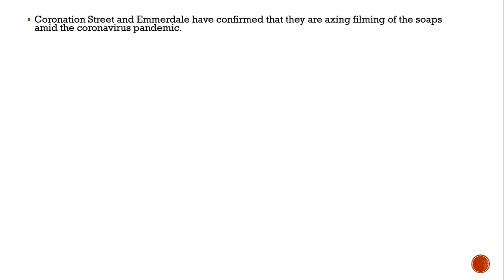Coronavirus: Coronation Street and Emmerdale axe filming amid pandemic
ITV have confirmed that Coronation Street and Emmerdale will stop filming from Monday due to the COVID-19

Coronation Street and Emmerdale have confirmed that they are axing filming of the soaps amid the coronavirus pandemic.
From Monday the popular ITV soaps will no longer continue to be made due to the TV channel endeavouring to adhere to guidelines surrounding the deadly bug.

A statement from an ITV spokesperson explained: “ITV has sadly taken the decision to suspend production of the soaps Coronation Street and Emmerdale with effect from Monday 23 March.

"We’ve been doing our best to carry on filming, whilst adhering to the Government’s latest health guidelines, to ensure we’ve episodes of both soaps airing on ITV until at least the early summer.

"However, the health and well-being of the production teams, actors, crew and their families is of paramount importance to us and we now feel that the time has come to stop filming.

"We’d like to thank our viewers for their support and hope they continue to enjoy both soaps in the coming months."On Corrie's official Twitter account, they added: "We’ll still be on air next week as normal, apart from Friday. From 30th onwards we’ll be on three times a week."

Only two days ago ITV issued a statement after Emmerdale Coronation Street were received criticism of their pub scenes on the two soaps.

Despite the fact that the soaps are filmed around six weeks in advance, some viewers lashed out at them for being "irresponsible" for showing scenes between characters conversing in pubs, cafes and other leisure outlets.

The backlash came after Prime Minister Boris Johnson told all pubs, cafes, restaurants, bars, gyms and other leisure outlets to close in a bid to combat the coronavirus outbreak.

Both the ITV soaps each issued a statement to say that pub, cafe and restaurant scenes would continue to air over the next few weeks.After Emmerdale aired on Friday, the channel's announcer said: "As Emmerdale is filmed many weeks in advance, and a lot has changed in that time, soaps will continue to feature scenes set in The Woolpack and other communal areas.

"Please continue to follow the most recent government guidelines and health advice."

The same day, pubs, clubs, restaurants and cinemas nationwide were told to close as the coronavirus death toll hit 177 in the UK.

Speaking at the daily press briefing Boris Johnson said: “Following agreement between all the four nations of the UK, we are collectively telling - telling - cafes, bars, pubs restaurants to close tonight as soon as they reasonably can and not to open tomorrow.

To be clear, they can continue to provide take-out services. We’re also telling nightclubs, theatres, cinemas, gyms and leisure centres to close on the timescale.”

The news comes after BBC soap EastEnders was forced to close its studios and cancel filming.

It isn’t known when EastEnders cast will return to shoot scenes of the soap.Until then, Elstree studios - where the TV favourite is filmed - has to remain empty as more people follow self-isolation measures.

A spokesperson confirmed last week: “In light of the spread of COVID-19, after much consideration, it has been decided that filming on EastEnders will be postponed until further notice.